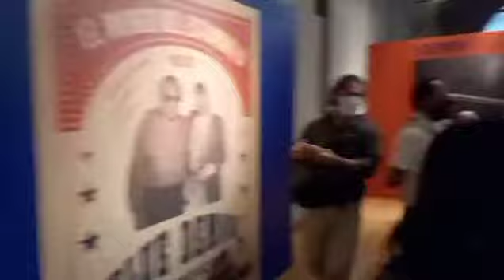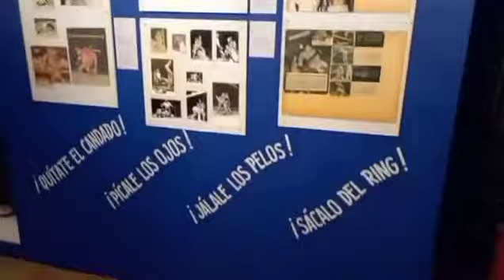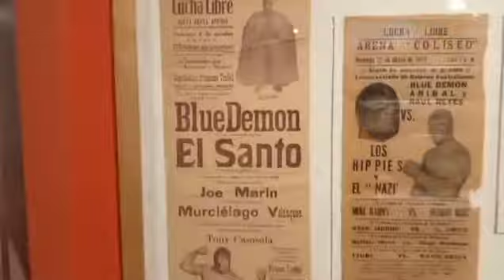BLUE DEMON "IDOLO MEXICANO" SIN LÍMITE DE TIEMPO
Conferencia de prensa exposición Blue Demon, idolo mexicano en el Museo del Estanquillo, a 100 años del nacimiento del luchador Blue Demon. Platicaré con el hijo de Blue Demon, con Christian Cymet, coleccionista e investigador y con Aldo Sánchez, curador de la exposición.